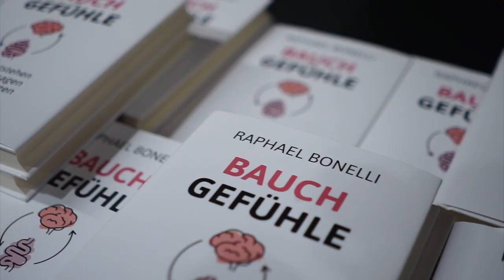Wie Sie Ihre Bauchgefühle kontrollieren können (Raphael Bonelli)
Univ.-Doz. DDr. Raphael Bonelli hält einen Vortrag zum Thema "Bauchgefühle" und erzählt einige Anekdoten aus seinem Psychiater Alltag.

*Der Schlüssel zur Heilung* 🗝
Der Mensch lässt sich nicht auf das Sichtbare reduzieren. Bahnbrechende Erkenntnisse in Medizin, Neurowissenschaften, Epigenetik und den psychologischen Wissenschaften zeigen, dass echte Heilung weit über körperliche Gesundheit hinausgeht. Sie umfasst Geist, Seele und auch das Unsichtbare, das auf eine tiefere Realität hinweist und mehr offenbart, als wir je zu denken wagten.

Die Kunst des Ankommens: Wie wir unseren Platz im Leben finden
Die Weisheit des Herzens: Wie wir werden, was wir sein wollen